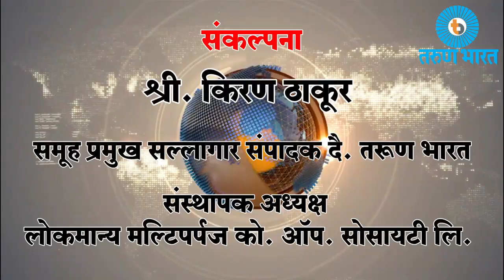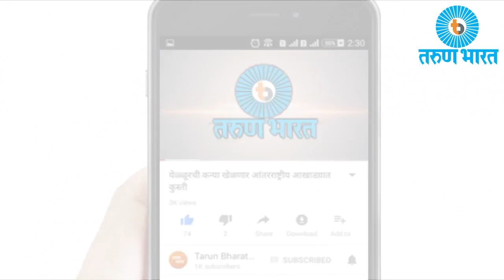तरुणाईने वेळीच सावरण्यासाठी आणि सेल्फीच्या मोहापासून दूर राहण्याची गरज आहे-Belgaum News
सेल्फीच्या क्षणिक आनंदासाठी काहींना जीव देखील गमवावा लागत आहे. तरुणाईने वेळीच सावरण्यासाठी आणि सेल्फीच्या मोहापासून दूर राहण्याची गरज आहे. सेल्फी काढताना वेळ, काळ, स्थळ, परिस्थिती यांचे तरी किमान भान बाळगून क्षणिक आनंदाशी जोडला गेलेला हा सेल्फीचा खेळ किमान आता तरी थांबला पाहिजे. धावत्या रेल्वेसमोर जाऊन सेल्फी काढण्याचा मोह तीन युवकांच्या जीवावर बेतला. आणि अतिउत्साहाच्या नादात असणाऱया तीनही मुलांना रेल्वे आल्याचे भान देखील राहिले नाही. आणि पुन्हा एकदा सेल्फीने तीन जणांचा बळी घेतला.
सेल्फीने बळी घेतला की? सेल्फीच्या मोहाने...
सेल्फीचा मोह आणि सेल्फी काढण्याचे वेड यामुळे हकनाक आपल्या जीवांना मुकणाऱया घटनांचे प्रकार वाढत आहेत. परिणामी सेल्फीने बळी घेतला की? सेल्फी काढण्याच्या मोहाने? असा प्रश्न उपस्थित होतो. कारण समुद्रात पोहताना, नदीच्या काठावर उभे राहून, रेल्वे रूळावर, धावत्या वाहनातून, ब्रिजच्या कठडयावर उभारुन, रस्त्याच्या मधोमध उभे राहून सेल्फी घेणे हे प्रकार मुर्खपणाचे आहेत. कारण ही ठिकाणेच मुळी सेल्फी काढण्याची नाही आहेत. सार्वजनिक ठिकाणी अशाप्रकारे सेल्फी काढण्याच्या नादातच हकनाक जीव हकनाक जीव गमवावा लागत आहे यामुळे सेल्फी काढण्याचा मोह आणि अतिउत्साहीपणाने प्रामुख्याने याला जबाबदार आहे.